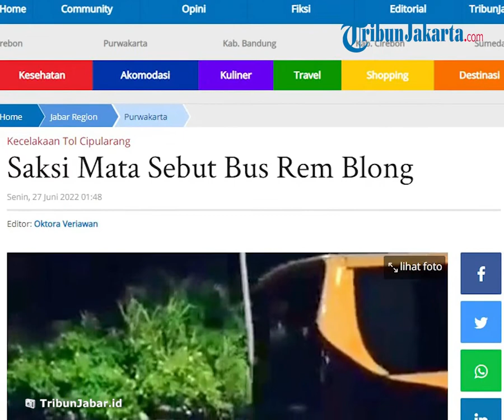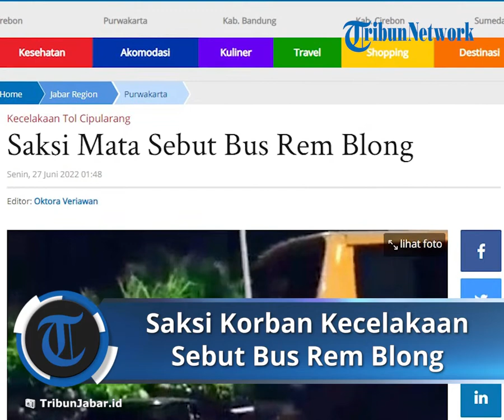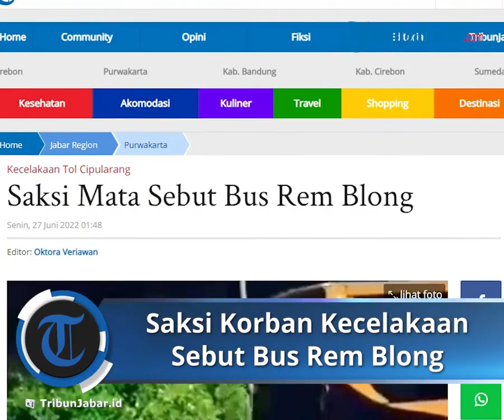Saksi Mata Korban Kecelakaan Beruntun di Tol Cipularang Ungkap Dugaan Penyebab akibat Bus Rem Blong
TRIBUN-VIDEO.COM - Seorang korban menuturkan kecelakaan tersebut diduga akibat dari malfungsi rem dari sebuah bus.

"Alhamdulillah aku, suamiku, bapakku, adikku, selamat. Kita berempat habis nengokin anak di Bandung. Alhamdulillah selamat," ujar korban yang merupakan ibu-ibu ini saat memvideokan momen mengerikan tersebut.

Menurut dia, awalnya bus Laju Prima jurusan Bandung-Merak bernomor polisi B 7602 A ini menyalip beberapa kendaraan, namun lajunya tak terkendali.

"Kayaknya remnya blong. Sekarang sopir busnya kabur," kata dia sambil terbata-bata.

Pihak kepolisian dan Petugas PJR Tol Cipularang sampai saat ini masih melakukan pendataan dan penyelidikan penyebab pasti kecelakaan ini.

Kecelakaan beruntun yang melibatkan sekitar 17 kendaraan terjadi di ruas Tol Cipularang KM 92 arah Jakarta, Purwakarta, Jawa Barat, Minggu (26/6/2023), sekitar pukul 21.00.

Ketika dikonfirmasi, Kepala Induk PJR Tol Cipularang, AKP Denny Catur, mengatakan, pihaknya bersama Polres Purwakarta masih melakukan penyelidikan penyebab kecelakaan tersebut.

Menurut dia, sampai saat ini pendataan para korban masih terus dilakukan, termasuk pendataan ada tidaknya korban jiwa dalam kecelakaan ini.

"Pendataan masih terus dilakukan. Proses evakuasi kendaraan masih sedang berlangsung," kata dia.

Akibat dari kecelakaan ini, arus lalu lintas yang akan menuju ke Jakarta masih tersendat sepanjang 5 kilometer.

Artikel ini telah tayang di TribunJabar.id dengan judul Saksi Mata Sebut Bus Rem Blong,